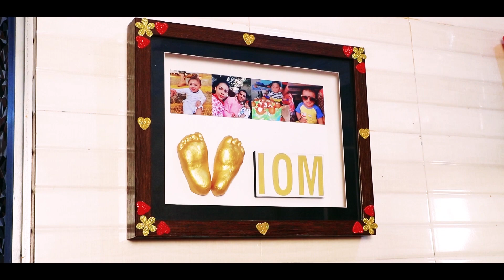Viom Chimbaikar 1st Birthday Celebration Cinematic Video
Video By : Om Production